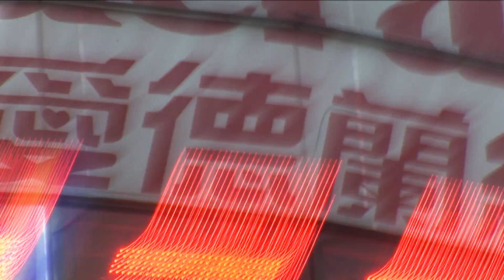Friday leftovers pt.2